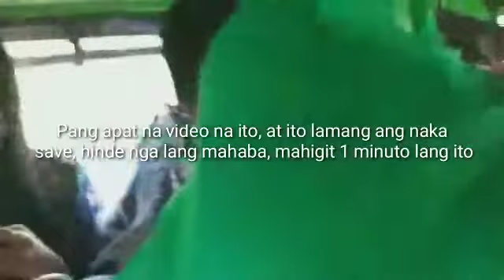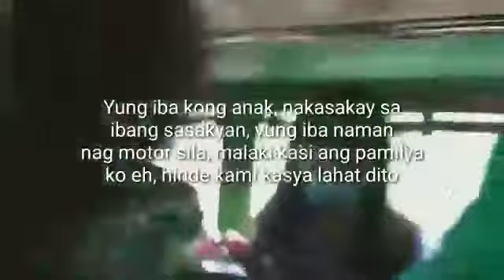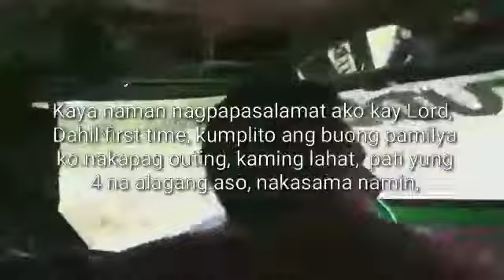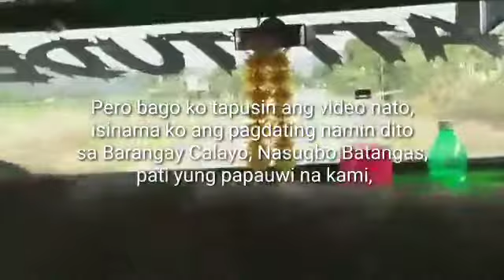Thank You Lord, Maluwalhating Nakauwi //